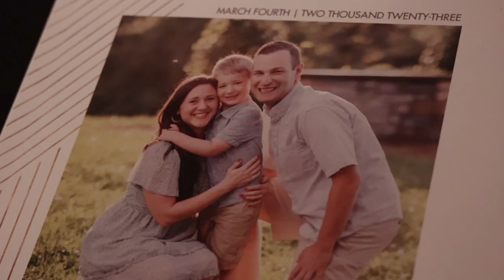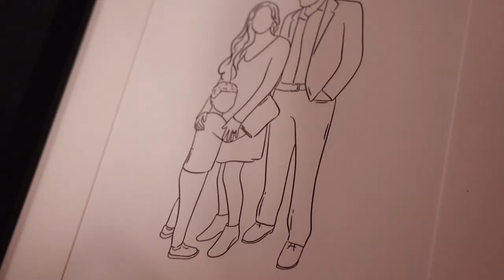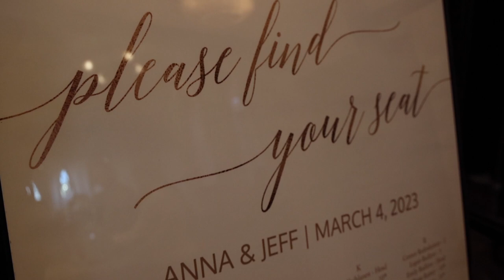Best Cincinnati Wedding Videography- The Transept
Jeff and Anna
The Transept
1205 Elm St, Cincinnati, OH 45202
CincinnatiBride.com